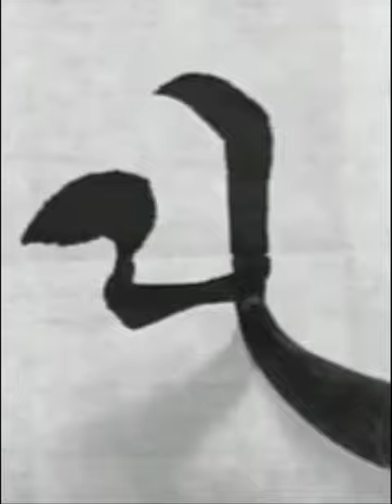날마다 좋은 하루 좋은말 한글흘림